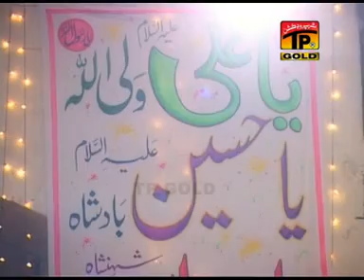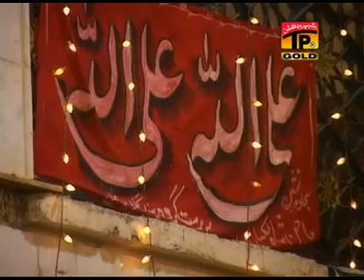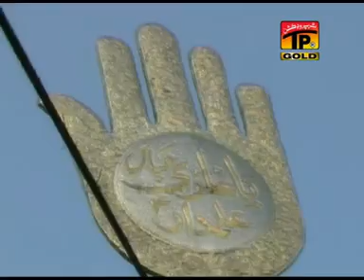Jugni Panj Baran Danan - Ainne Guhar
Ainne Guhar - Ae Sham E Qalandar - Thar Production koyal @TharProductionPak